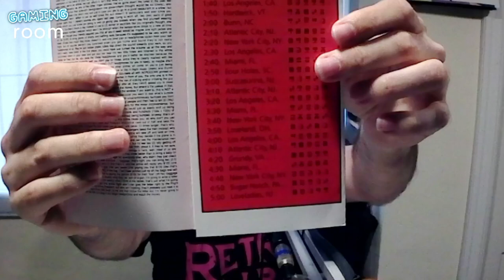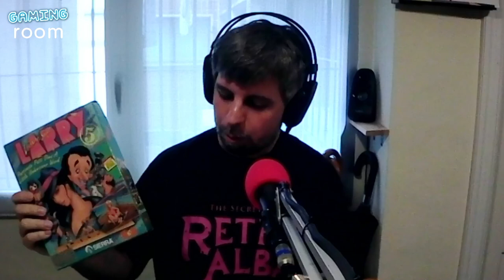🤔 ¿Qué diferencia hay entre carátulas? Retrogaming en GR #090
En esta sección de Retrogaming (la última de la temporada) en Gaming Room, Sergio nos trae multitud de juegos en sus ediciones físicas, y aprovecha para comparar sus versiones de "serie económica" con la edición original. Sergio nos explica la importancia para los coleccionistas de las ediciones originales, y también comenta las aplicaciones en la industria de este tipo de ediciones.